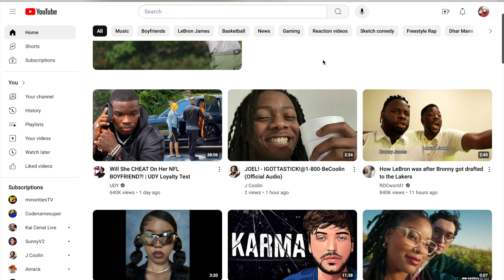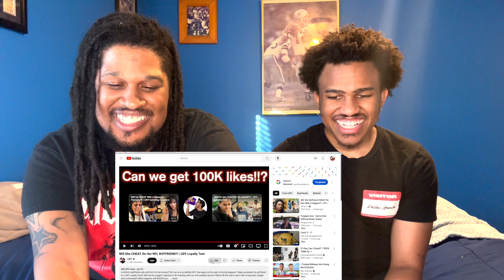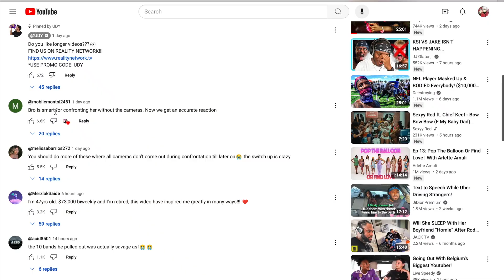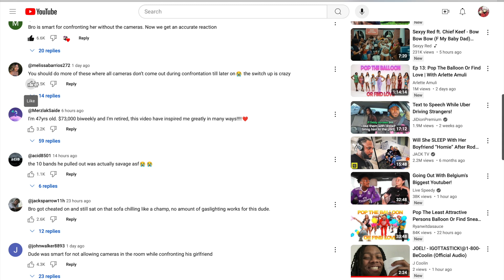WILL SHE CHEAT ON HER NFL BOYFRIEND?! | UDY LOYALTY TEST * HEATED* REACTION